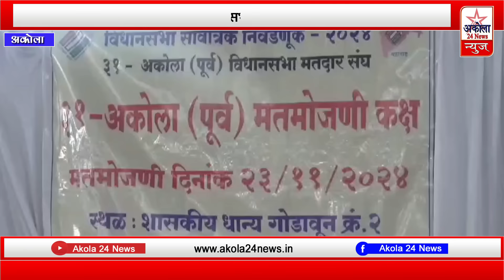अकोला पश्चिम विधानसभा क्षेत्र से साजिद खान पठान विजयी घोषित।